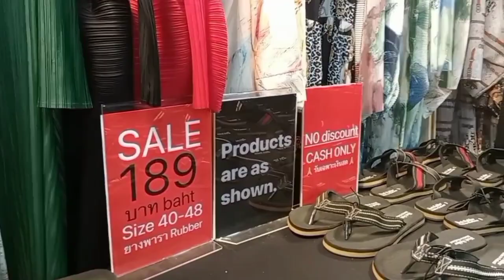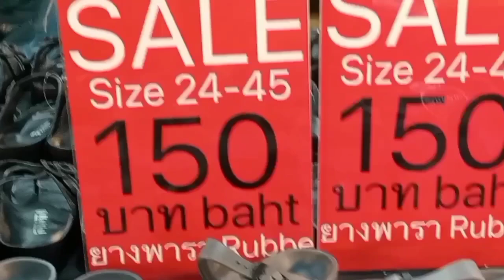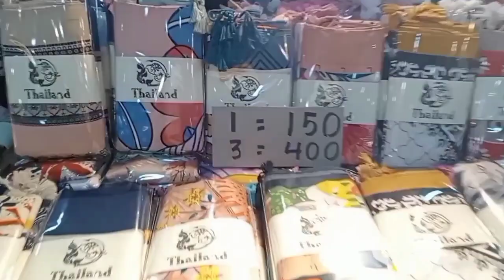VLOG 119 - Bulto-bultong Slippers Sales @ JJ Mall Shopping Centre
Ang daming for sale slippers at marami pang iba, sa mga gustong mamili or nagbi business try to visit JJ Mall Shopping Centre kc marami po tlagang mura dun